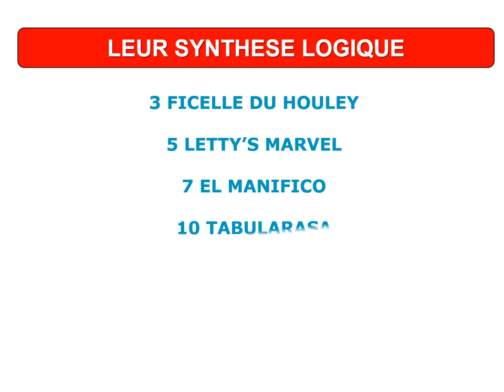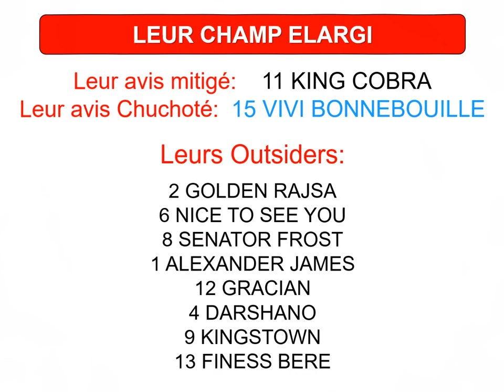PRIX DU PAYS D'OUCHE VENDREDI 08/01/2021. PRONOSTIC PMU QUINTE DU JOUR EN 5 CHEVAUX, A DEAUVILLE.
Arrivée du Quinté:  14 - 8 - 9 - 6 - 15  //
PRIX DU PAYS D'OUCHE  VENDREDI 08 JANVIER 2021. PRONOSTIC PMU TIERCE QUARTE QUINTE DU JOUR EN 5 CHEVAUX, A DEAUVILLE.
60 secondes chrono pour cette vidéo spéciale Turf logique, qui vous propose un pronostic de 5 chevaux dans la course évènement du PMU le Tiercé Quinté. Avec en plus d'autres chevaux et quelques tocards pour jouer éventuellement en champ élargi, et venir ainsi pimenter les rapports. La sélection est donnée dans l'ordre du plus cité au moins cité.

Ce prono est réalisé d'après une synthèse des 9 meilleurs pronostics  de la  Presse du jour. Ayant pour objectif d'obtenir le meilleur pronostic PMU, seule l'arrivée du Quinté du jour nous dira s'il est ou non Gagnant.

Cette synthèse logique doit être considérée comme une aide à la décision et n'offre en aucun cas une garantie de gain.
 Le pronostic est calculé par Logic-Prono spécial Turf (Soft édité par Aupetitparieur). Le logiciel permet d'obtenir un pronostic logique accessible à tous les joueurs car 100% gratuit.

Pour chaque prono les Chevaux sont affichés par ordre de préférence des pronostiqueurs, permettant aux parieurs de faire les différents jeux proposés par le PMU tel-que: Le Quinté, le Quarté, le Tiercé, le Multi, le 2sur4, le Couplé et le Simple Gagnant ou Placé.